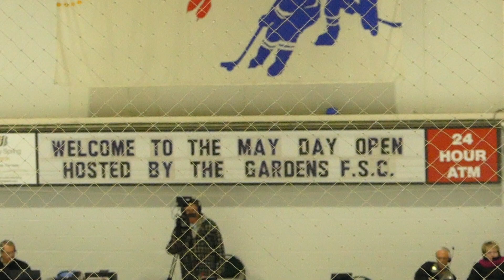Short Program May Day 2018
Short program.

Yclept May Day short 2018